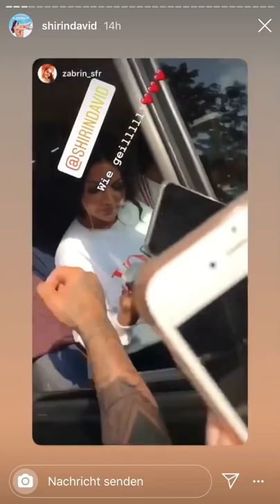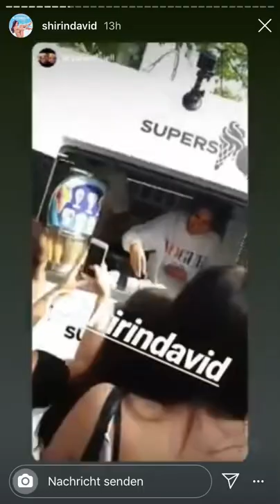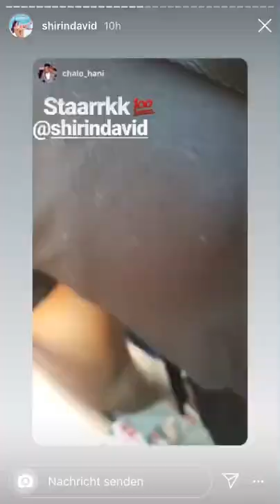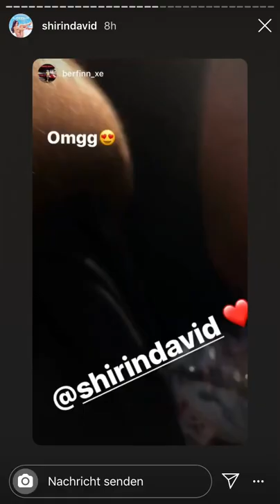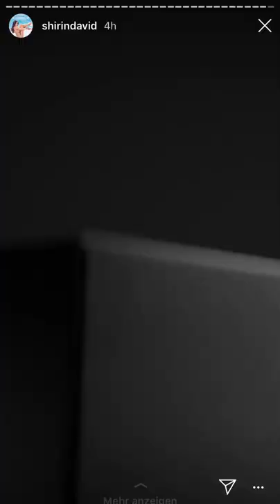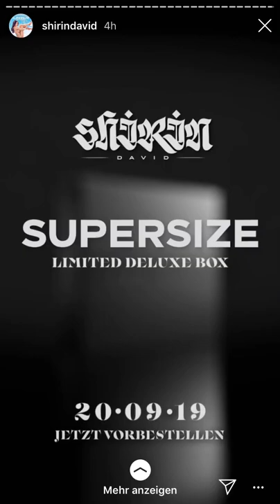SHIRIN DAVID VERTEILT EIS IN SCHULEN || PROMOPHASE SUPERSIZE